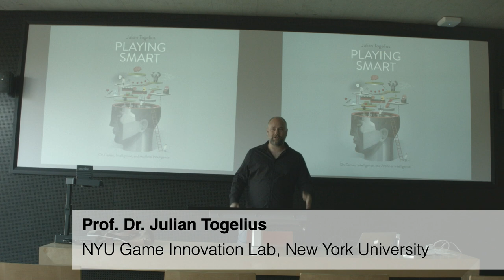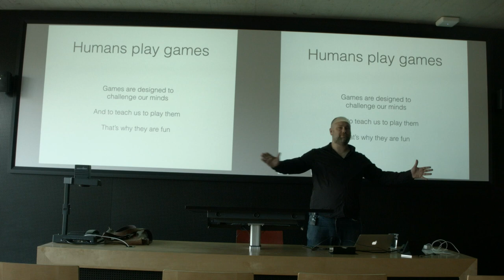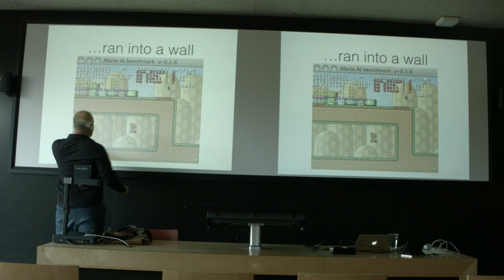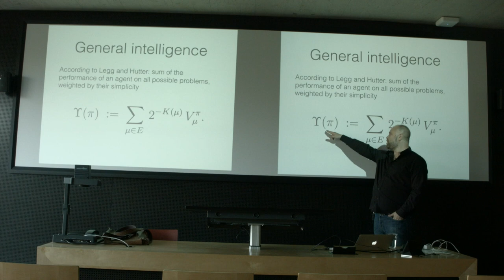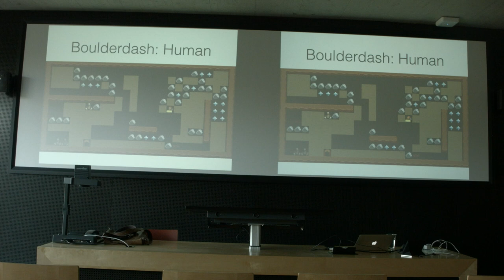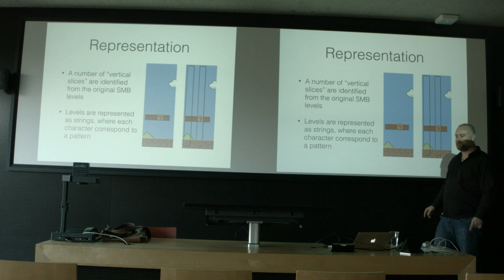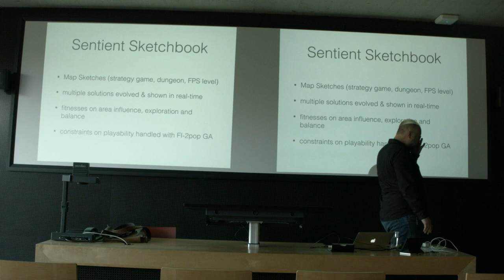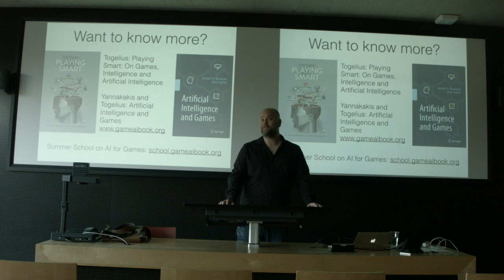XI Talk: Julian Togelius - NYU Game Innovation Lab, New York University